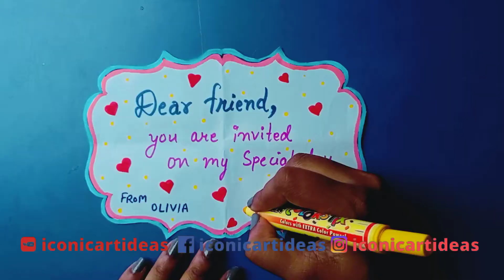birthday invitation card | Birthday song | birthday status | birthday gift | जन्मदिन की शुभकामनाएं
Dear  friends
Iconicartideas try to make something special for you all

Hello Friend's
Iconic art idea try to teach some wonderful art anad craft, Here you will find all craft and art pieces including DIY and some Life Hacks.You can checkout our channel for more interesting videos which will surely give you a fantastic idea to decorate or make something unique . We tried to make you learn new things and be creative. We want to provide best items which are also cheaper to make. You can also give and take suggestions and advice for our improvement as well. We strongly believe in creativity. we try to modify some waste material into a meaningful item or decor. you can also comment to get knowledge about wall color combinations . We will  also show you some tips for your daily life.

Birthday Invitation card at home

Iconic Art Ideas includes every kind of Decor, Art, Random ideas, DIY and craft as well as other artistic illustrations which will modify your space . We have Versatility of Themes which include:-

Iconic Art always try to provide you something interesting with your support. Here you can give or take suggestions from us or any queries related to your home. we can suggest you important tips for your Home paints and Decor

Check out

I'm on Facebook Install the app to follow my photos and videos.

I'm on Instagram as @iconicartideas. Install the app to follow my photos and videos. _content=m682xxs